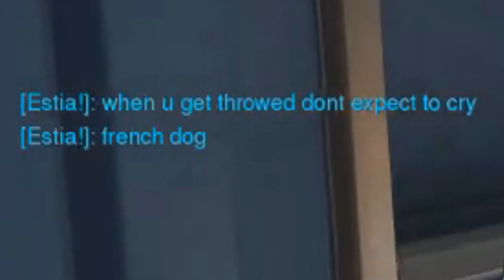DES TERRORISTES SUR OVERWATCH ?!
123